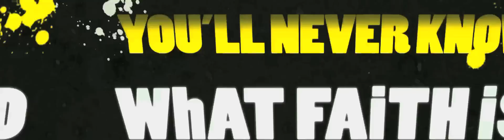Building 429: Listen To The Sound - Official Lyric Video